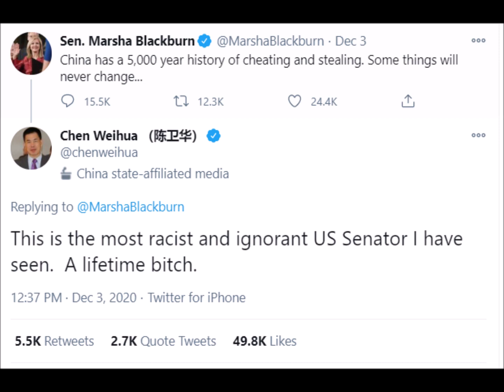Chapo on China Watchers (482)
Bend the knee to Mr. Xi